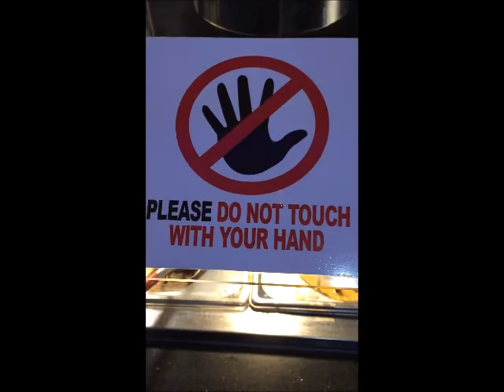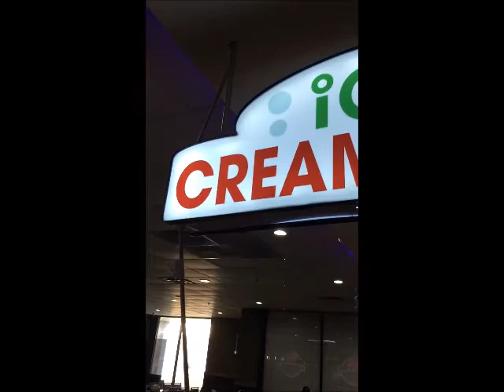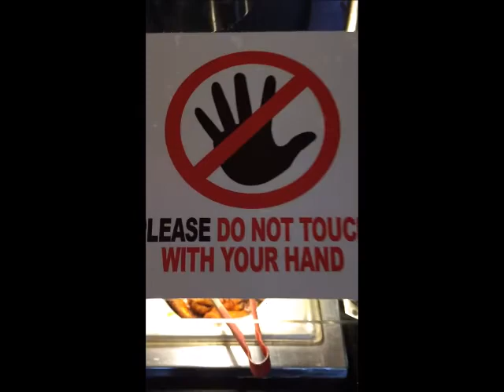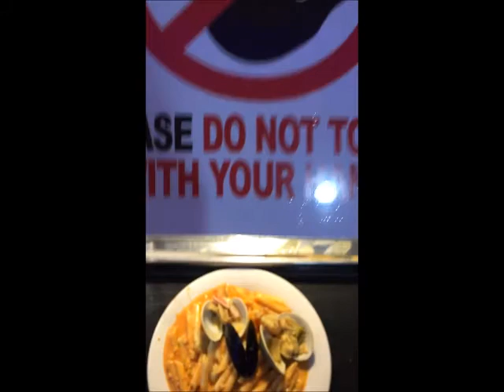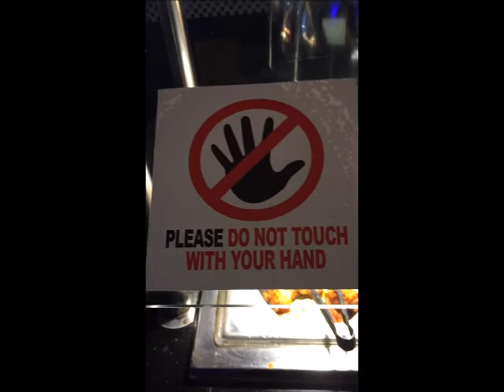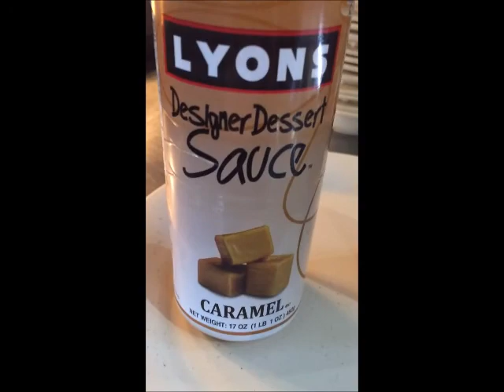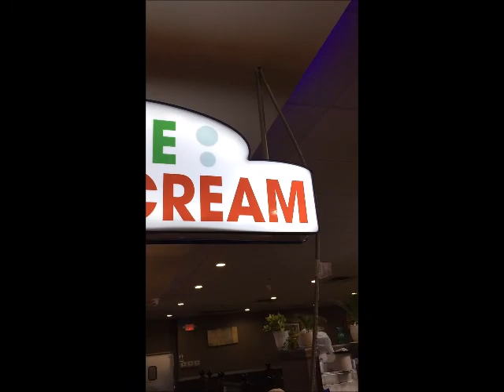End of a Mild Winter 2020 Buffet-Empanadas & Great Green Tea Ice Cream Are Back